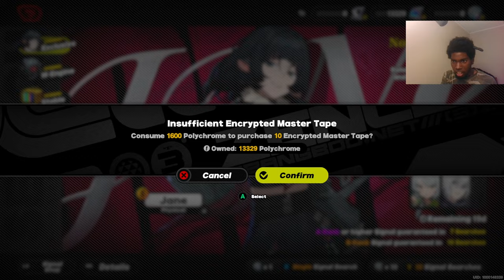THIS IS THE BEST LUCK I EVER HAD IN ZZZ!!! JANE DOE SUMMONS WENT CRAZY!!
0:00 intro
1:34 Summons
14:00 outro